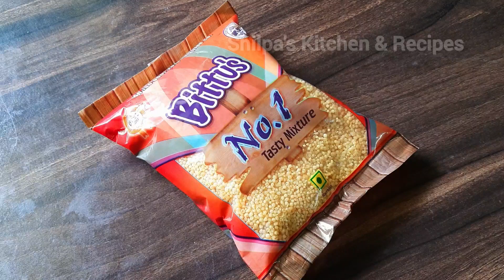Rakhsha bandhan Special Motichur laddu | बिना बेसन के 10 मिनट में बनाए दानेदार मोतीचूर के लड्डू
💕Friends, Please try this recipe at home and share with your family and friends. Also share your feedback about the recipe through comments.. Thank you💕